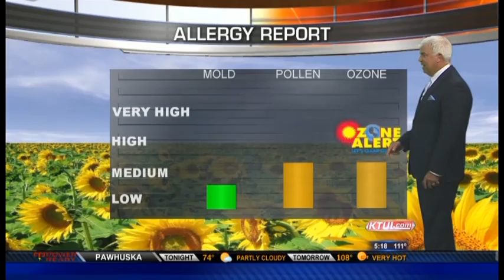Henry Bellmon Awards 2012: Winner :: People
Henry Bellmon Awards 2012: People : Quality of Life for All
Winner: "Ozone Alert Program INCOG"
by Tulsa Southside Rotary & Sustainable Tulsa

Tulsa Southside Rotary & Sustainable Tulsa